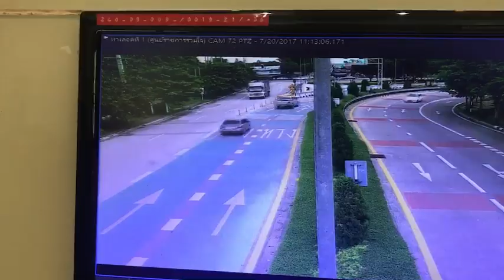คลิป Video เฉลยแล้ว รถสิบล้อเลี้ยวผิด ย้อนศรมา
ภาพจาก บทช.สมโภช